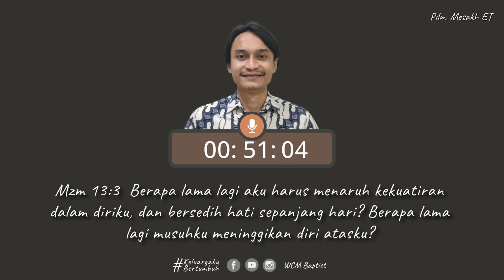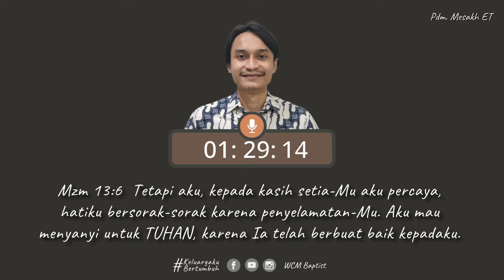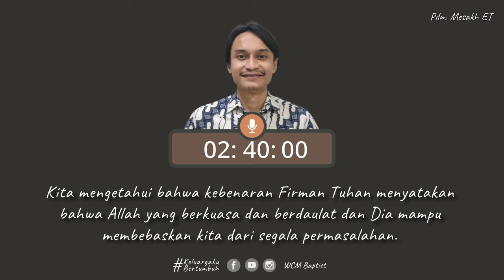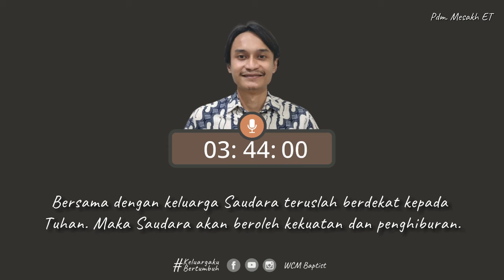KELUARGAKU BERTUMBUH - Berapa Lama Lagi, Tuhan? Mazmur 13:2-6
Renungan dan doa bersama keluarga
GBI Waru cabang Malang